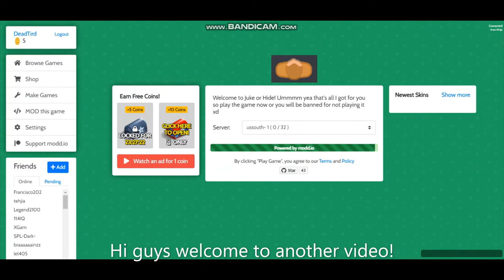Tour of my modd.io server! (please help me get tier 2)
So guys this is pretty much my modd.io game! Mainly for juking but in the future maybe i'll add some hiding spots!
Also hope you like me new intro!!!

Music in video:

Candy Land ~ By Tobu